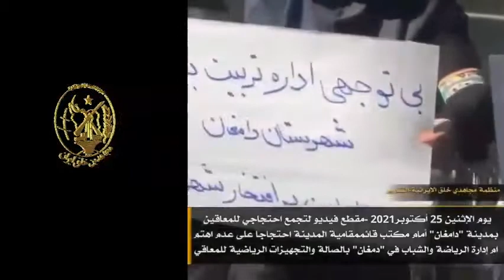احتجاجات في إيران 25-- اكتوبر 2021#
إيران تجمع احتجاجي للعاملين الاداريين في القضاء للاحتجاج على وضعهم
إيران -تجمع احتجاجي لمتقاعدي الصلب أمام صندوق التقاعد المركزي في

يوم الإثنين 25 أكتوبر2021 -مقطع فيديو لتجمع احتجاجي للمعاقين بمدينة "دامغان" أمام مكتب قائممقامية المدينة احتجاجا على عدم اهتمام إدارة الرياضة والشباب في "دمغان" بالصالة والتجهيزات الرياضية للمعاقين

نظمت مجموعة من المتقاعدين وأصحاب المعاشات من صندوق تقاعد الصلب من مدن الأهواز و أصفهان وشاهرود و طهران ومدن أخرى، وقفة احتجاجية أمام مبنى الصندوق المركزي للصلب في طهران الاثنين 25 أكتوبر، بحسب نداء مسبق.